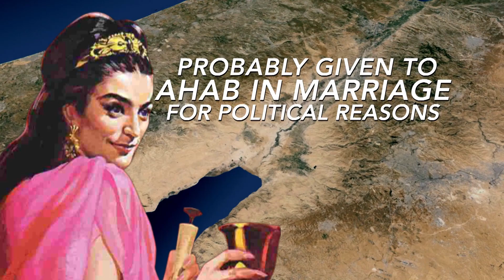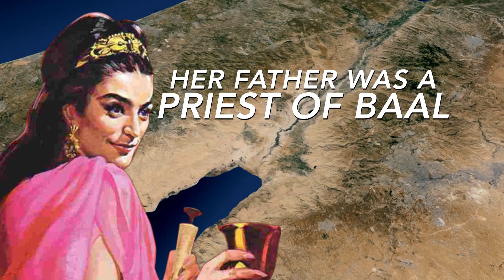The Ahab and Jezebel Template - Rabbi Jonathan Cahn on The Jim Bakker Show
Rabbi Jonathan Cahn shares the second part of "The Mystery of Kings."